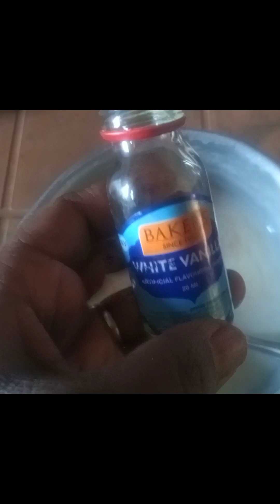சேமியா ஐஸ்|| Samiya ice recipe in tamil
சேமியா ஐஸ் | Semiya fruits ice recipe in tamil